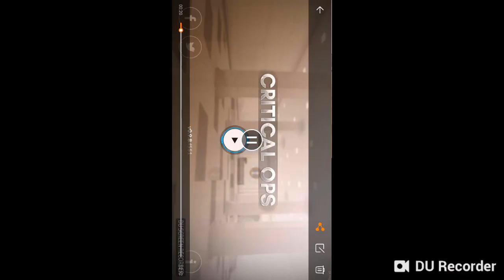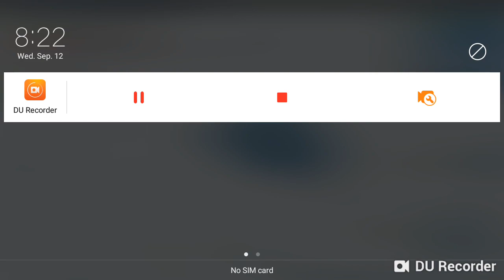PLAYING PETRIDISH elsuliXD